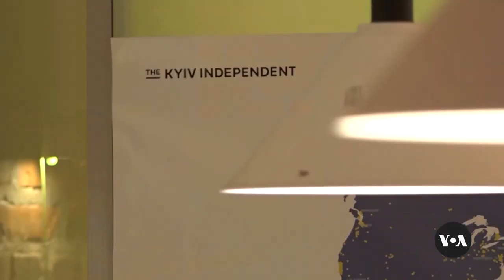Ukrainians Bracing for Prospect of Prolonged War With Russia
Entering the third year of Russia's full-scale invasion, Ukrainians say that with intense fighting on the eastern front and daily attacks across the country, they are in dire need of global military and financial support. Meanwhile, the U.S. Congress is holding up much needed aid. VOA’s Eastern Europe Bureau chief Myroslava Gongadze reports from Kyiv. Camera and video editing by Vladyslav Smilianets. Anna Chernikova contributed.